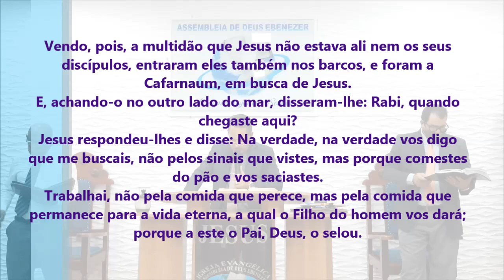Há 3 Tipos de Multidões, Qual Delas é Você ? Pregação de Arrepiar 2021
Imagens: Rafael e Pedro
Edição - Jefferson Alves
Pregação: Ev. Divino

em PLANALTINA-GO

Vendo, pois, a multidão que Jesus não estava ali nem os seus discípulos, entraram eles também nos barcos, e foram a Cafarnaum, em busca de Jesus.
E, achando-o no outro lado do mar, disseram-lhe: Rabi, quando chegaste aqui?
Jesus respondeu-lhes e disse: Na verdade, na verdade vos digo que me buscais, não pelos sinais que vistes, mas porque comestes do pão e vos saciastes.
Trabalhai, não pela comida que perece, mas pela comida que permanece para a vida eterna, a qual o Filho do homem vos dará; porque a este o Pai, Deus, o selou.

João 6:24-27